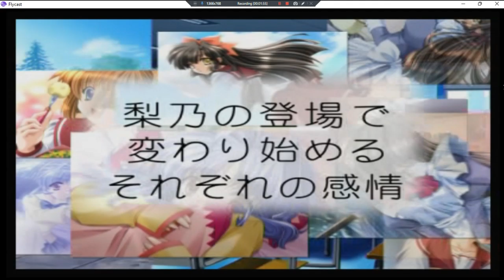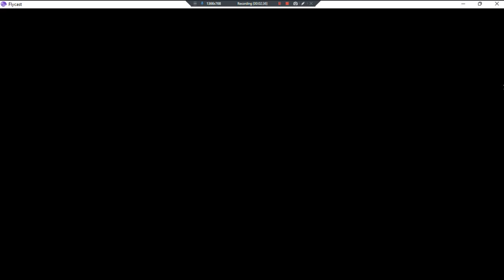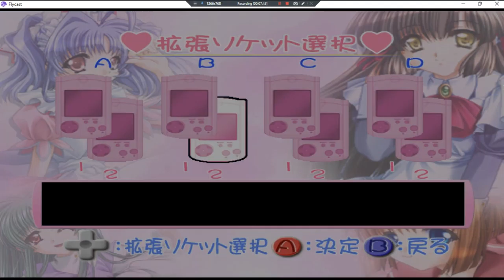Mei Puru •J• ~ GamePlay ~ OP&Gaming P1 ~ DC ~ 1080pᴴᴰ ~ 2022 ~ W11